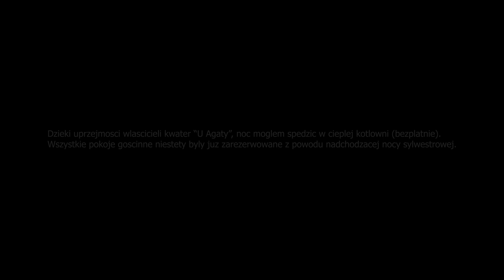Zimowym Sanem - Prolog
Na 2 dni przed startem...